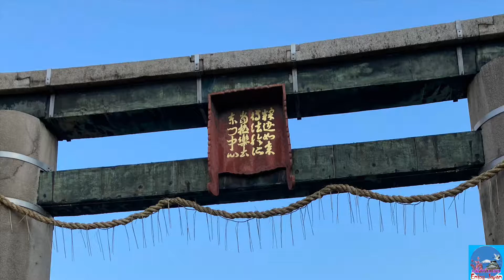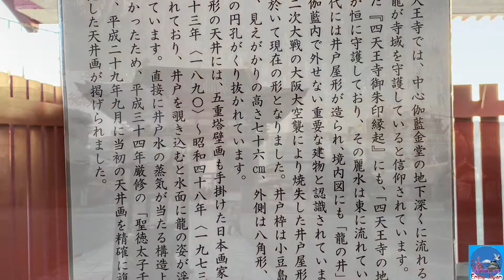SHITENNOJI TEMPLE 四天王寺 วัดชิเท็นโนจิ